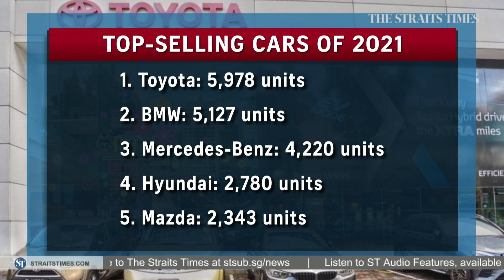Toyota retains top sales spot in Singapore | THE BIG STORY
2021 was another bumper year for Toyota in Singapore. The Japanese carmaker dominated sales, accounting for 13.2% of total market share.

BMW and Mercedes-Benz followed in second and third spots, with Hyundai and Mazda in fourth and fifth place respectively.

Senior transport correspondent Christopher Tan discusses the dominance of Asian car brands in Singapore, as well as the surge in sales of super high-end cars in 2021.